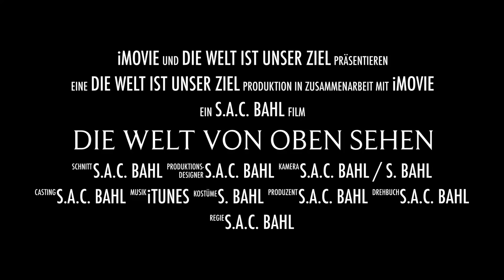Video-Trailer zu unserem YouTube Kanal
Reisen & Freizeit
Mit diesem Kanal möchten wir anderen Wohnmobilisten einen (noch) kleinen Überblick der von uns angefahrenen Stellplätze und Campingplätze ermöglichen.
Interessant sicher für Wohnmobile mit Anhänger, damit auch diese einen Anhaltspunkt für die Stellflächen bekommen.
Wir sind mit Anhänger 13 Meter und ohne knapp 8 Meter lang.

Wir wünschen euch viel Spaß beim Angucken.